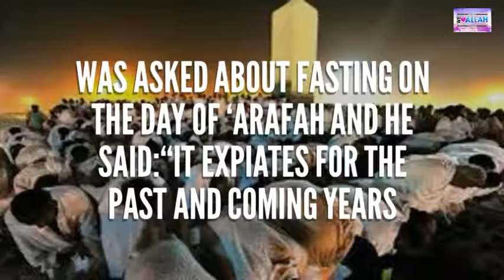Fasting on Day of Arafah